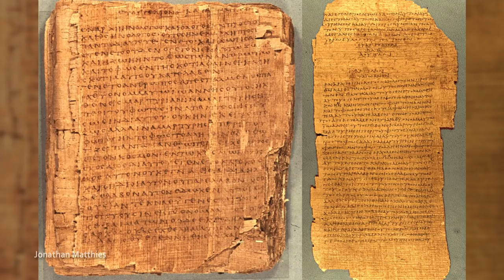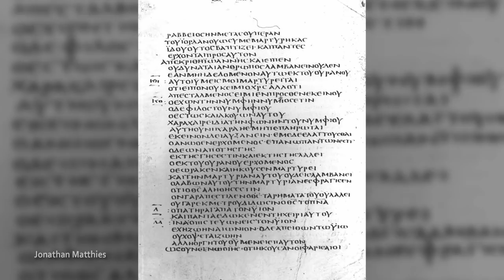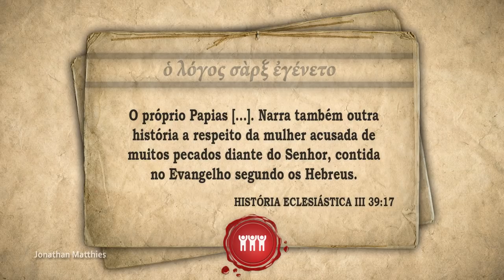O PROBLEMA DE JOÃO 7:53-8:11 – Professor Responde 67 🎓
Agencia: 0424
Conta: 20139-5
Operação: 001

AGRADECIMENTOS AOS ESTUDANTES APOIADORES DE AGOSTO DE 2020:
🌱 Alain Augusto Firmo Querette 🌱 Alexandre da Costa 🌱 Ana Carolina Santana Victor 🌱 Ana Sele Teles Correa 🌱 Anna Regina Cardoso Accioly Pereira 🌱 Antonieta Ferreira Sales Candido 🌱 Antonio Alves dos Santos 🌱 Antonio Carlos Prado de Ataide 🌱 Antônio Pedro de Souza 🌱 Arlete Madalena dos Reis Ferreira 🌱 Ataliba Vasconcelos Rodrigues 🌱 Breno Trautwein Junior 🌱 Bruno de Oliveira Viana 🌱 Bruno Gomes 🌱 Bueno Leo 🌱 Caleb Pessoa 🌱 Callegari Márcio 🌱 Camila Farias 🌱 Cenilda da Silva Campos 🌱 Claudia Burkhart 🌱 Claudio Brandao 🌱 Claudio Costa Santos 🌱 Cristiane Campos 🌱 Cristiano Euzebio da Silva 🌱 Cristiano Florence Pereira 🌱 Dagomar Henriques Lima 🌱 Daniel de M. Oliveira 🌱 Daniel Guimarães do Lago 🌱 Danilo Rezende Felippe 🌱 Davi Neves 🌱 David dos Santos Flavio 🌱 Davidson Gonzaga Tonelli 🌱 Deni Dos Santos 🌱 Denise Luisa Matias 🌱 Dimas Ferreira de Luna 🌱 Ederson Ferreira Ataide 🌱 Edna Pereira Lima 🌱 Edson Helfenstein 🌱 Eliezer Berenstein 🌱 Eliseu Gonsalves Pereira 🌱 Emmanuel Oliveira 🌱 Enoque Reuel De Souza Falcão 🌱 Erick Pitta Teixeira 🌱 Erivelto Dos Santos Soares 🌱 Everton de Araújo 🌱 Fabio Luis Cardoso de Paiva 🌱 Fabio Oliveira Lima 🌱 Felipe Dbach 🌱 Fernando Ivo Batista 🌱 Fernando Rodrigues de Almeida 🌱 Flavio Joselino Benites 🌱 Francinaldo Pereira da Silva 🌱 Francisco Emmanoel Sampaio Almeida 🌱 Francisco Hélio Cavalcante Félix 🌱 Francisco Iranildo Lima Albuquerque 🌱 Frederick Lustosa de melo 🌱 Genuíno Camelo Pereira 🌱 Geraldo Cezar Moraes 🌱 Gilberto Matthies 🌱 Gilson Pereira de Freitas 🌱 Gleides Gomes de Oliveira Pacheco 🌱 Hailton Sebastião de Abreu 🌱 Hélio Ferreira Patrício 🌱 Henrique Melgarejo da Silva 🌱 Irapuan Emerenciano 🌱 Ivete Martins 🌱 Jayme Antunes Maciel Jr 🌱 Jessé Alves da Silva 🌱 João Luiz Fazzito 🌱 Joilton Neres de Souza 🌱 Jordemar G. Junior 🌱 Jose Cácio Dantas 🌱 Jose Carlos de Brito 🌱 José Carlos Ferreira 🌱 José Carlos Rangel de Sa 🌱 Jose de Souza Neto 🌱 Julio Augusto Corrêa Pinto Lutterbach 🌱 Julio Leite de Moraes 🌱 Juraci Castro 🌱 Juraci Pereira de Castro 🌱 Juscelino Junio ​​Soares 🌱 Kenio Cassio Teixeira 🌱 Leandro Parreira 🌱 Leonardo Alves Resende 🌱 Leonardo Santos Salgado 🌱 Leonice Manrique Faustino Tresvanzol 🌱 Licinere da Silva Santos 🌱 Lucas Giroto 🌱 Luciana Pimenta Oliveira 🌱 Luciano Freitas 🌱 Luis Claudio Gonçalves Santana 🌱 Luiz Alberto Rossi 🌱 Luiz Claudio Almeida Ferreira 🌱 Luiz Roberto Oliveira da Silva 🌱 Manoel Borges 🌱 Márcia Costa dos Santos 🌱 Marcio Poubel da Silva 🌱 Marco Antonio Padilha 🌱 Marcos Alexandre Justino do Nascimento 🌱 Marcos Antonio Barros 🌱 Marcos Antonio de Azevedo Pereira 🌱 Marcos Ozi Amaral Prado 🌱 Marcus Campos 🌱 Maria Betania Passos de Albuquerque 🌱 Mauricio Iocca 🌱 Miguel Vitor 🌱 Milton Amaral de Souza 🌱 Misael Tavares Oliveira 🌱 Moanilton Barbosa da Silva 🌱 Nara Lúcia Ferreira da Silva 🌱 Nélio Ribeiro 🌱 Odorico Luiz dos Santos Neto 🌱 Osvaldina Matthies 🌱 Paula Gonçalves Izzo 🌱 Paulo Cortellini 🌱 Paulo de Tarso Araújo Nogueira 🌱 Paulo Roberto Isaías 🌱 Pedro Alves Bezerra Jr. 🌱 Pedro Luiz Fais 🌱 Pedro Paulo Corrales Faria 🌱 Pedro Ronsani 🌱 Priscilla Normando 🌱 Rafael Pereira da Cruz 🌱 Raquel Alves Silva 🌱 Regina Mello 🌱 Rivelâne Menezes de Castro 🌱 Roberto Cunha Pinto 🌱 Rodrigo Franca 🌱 Rogério Pereira dos Santos 🌱 Rubens Alpha Junior 🌱 Sergio Ferreira de Alencar 🌱 Sidy Batista Pontes 🌱 Ulisses Oliveira 🌱 Vinicius de Souza Meira 🌱 Virginia Martins